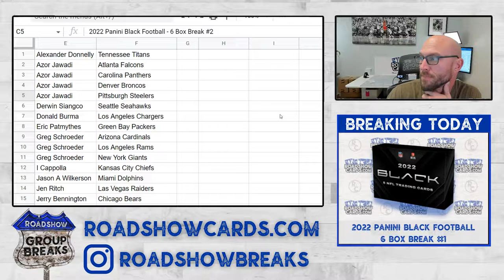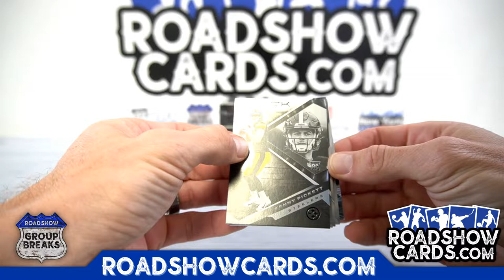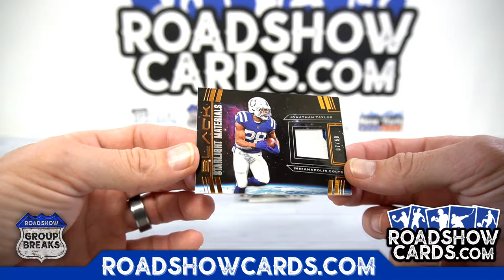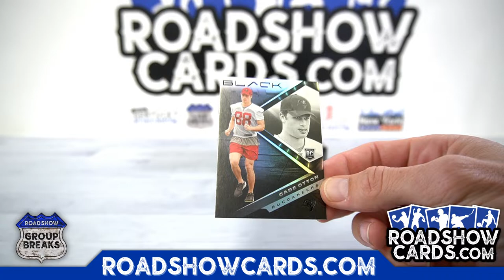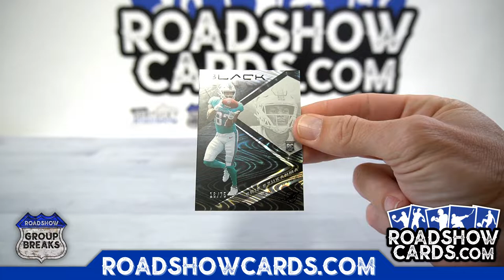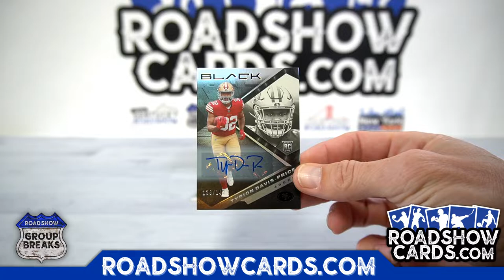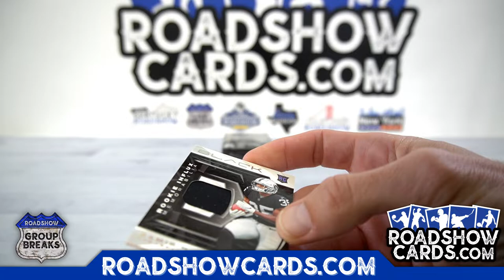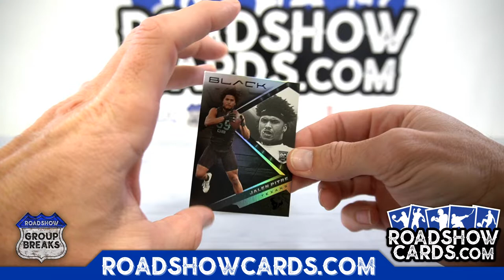2022 Panini Black Football - 6 Box Break #2